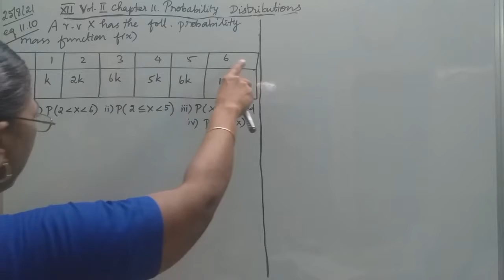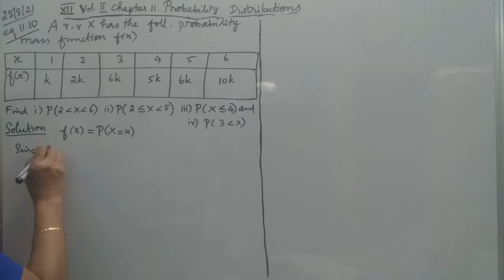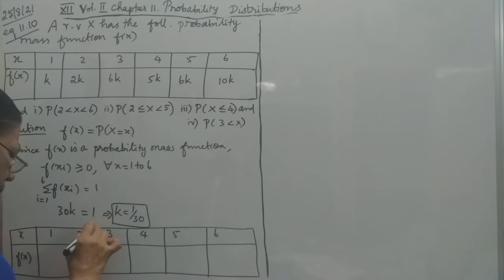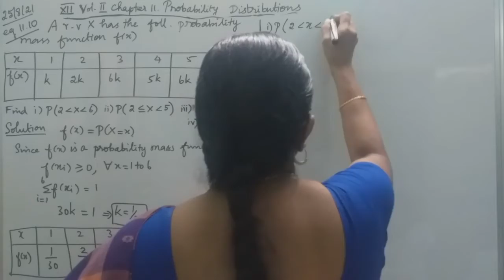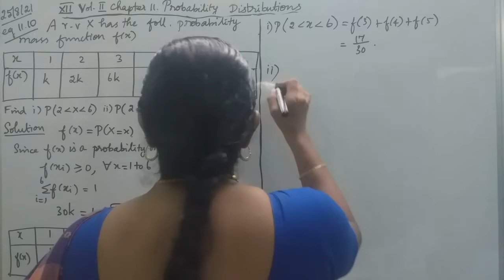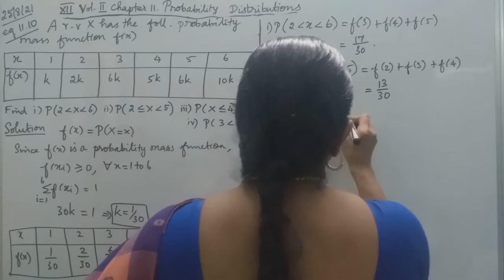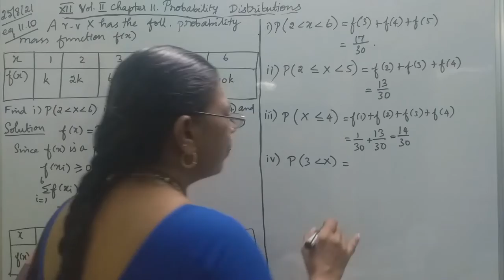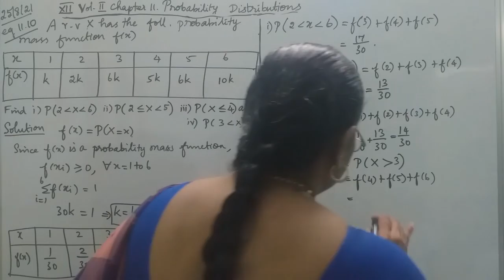MATHS WITH MAHAMUDHA : TN HSC +2 MATHS CLASSROOM - Chapter 11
Chapter 11
Probability distribution

Eg 11.10